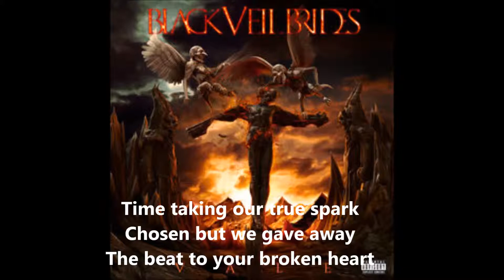Black Veil Brides - Vale (This Is Where It Ends) - Lyric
Vale by Black Veil Brides with lyric